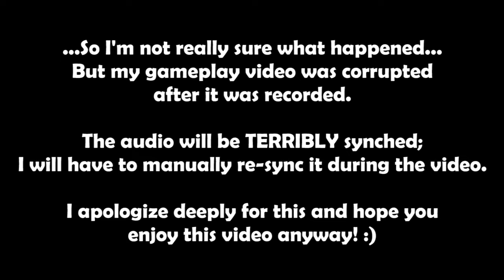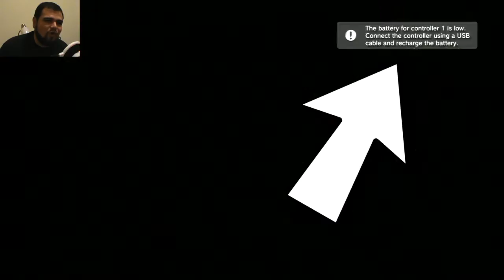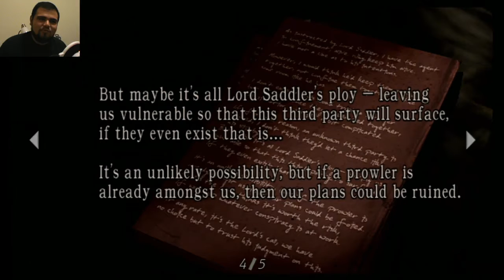"Sharpening" Our SKILLS! {Resident Evil 4} (Knife Only/Pro) [#2]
Hello, Friends! Thanks for joining me today!

Not sure why, but it looks like my Elgato was giving me a hard time when I recorded this. As such, the gameplay's audio is terribly synced. I tried my best to re-sync it. I really hope you guys understand and enjoy anyway! This episode almost didn't make it!

In this second episode of RE4, Leon and I practice our knife skills while at the same time tarnishing our gun skills. You see what I mean in the episode...

ALSO! Let me know: would you guys like to have two RE4 episodes per week, or one RE4 episode and one random gameplay? Thanks!

(The music samples used in the intro and outro of this video are from the song "Serenity," from the Resident Evil 4 soundtrack.)